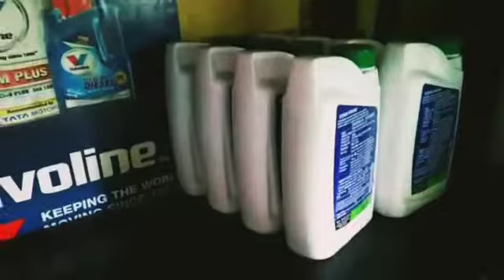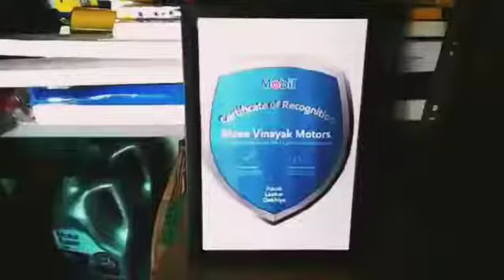Near Muskan Garden, Parbatpura Bypass, Ajmer 305001 Rajasthan.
Repairing & service A.C work, washing & Dry- clean, Old Vehicles Sales & Purchase .